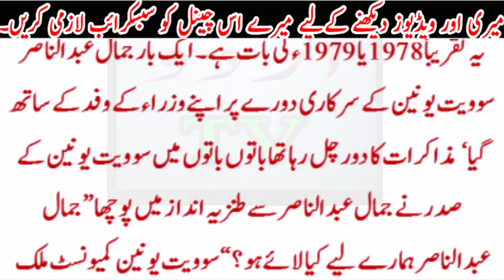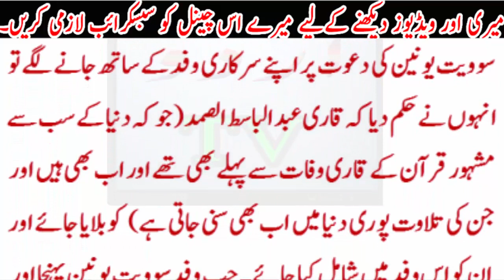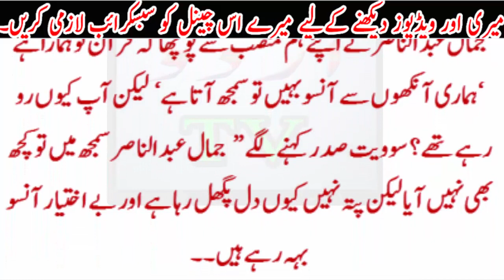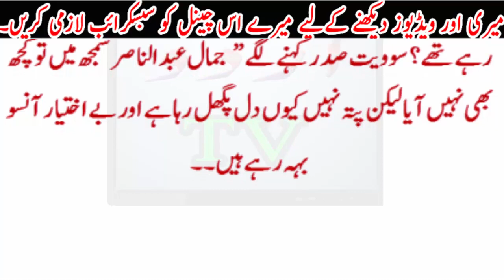Esa Byan jo apki zindgi badal sakta h ..Lazmi sune..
Esa Byan jo apki zindgi badal sakta h ..Lazmi sune..Urdu TV News seeks to enlighten its viewers with quality analysis from renowned journalists and anchors across Pakistan and the globe. Stemming away from the traditional news channel, Urdu TV News is a unique channel offering invigorating scrutiny, mentally stimulating analysis along with an acute focus on news reports.